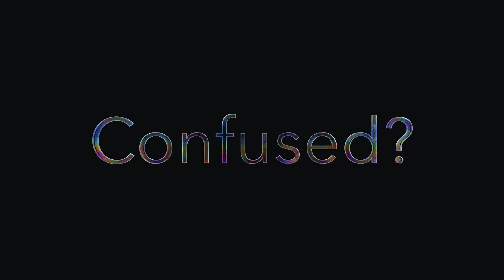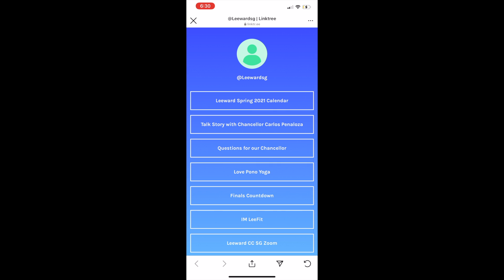Talk Story with Carlos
Listen to Leeward's Chancellor Carlos explain what his monthly talk stories are about, and learn how to join!